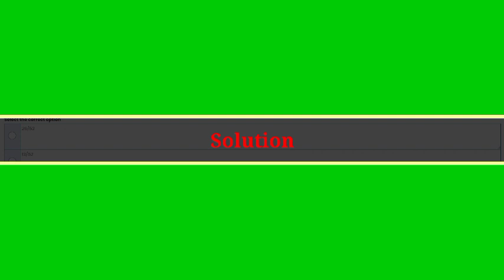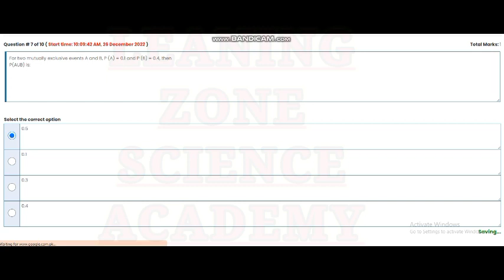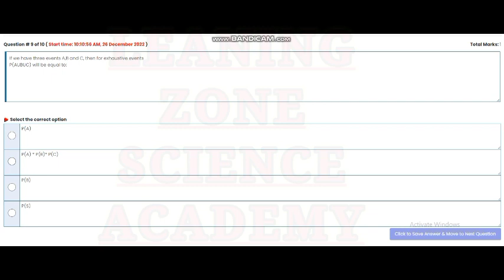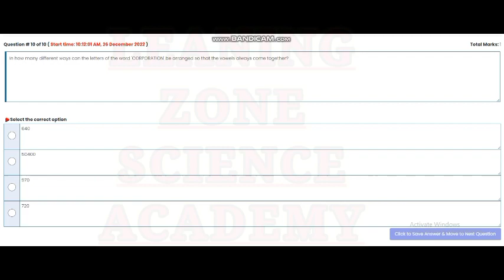sta301 quiz 2 solution 2022